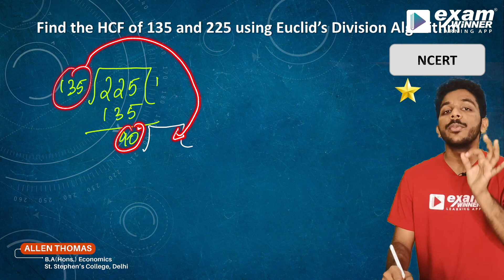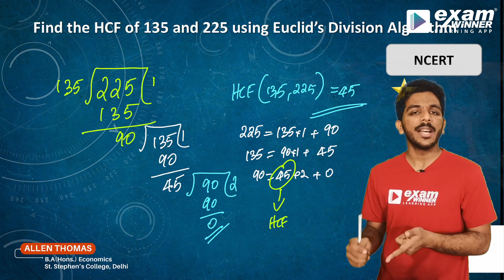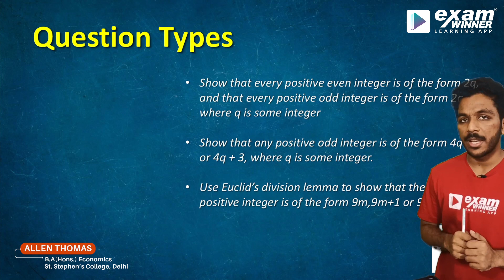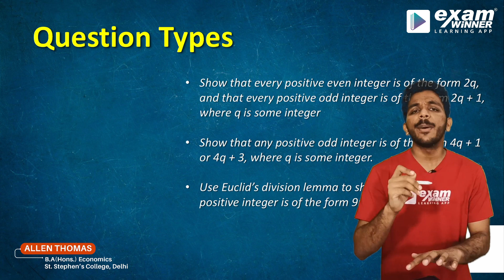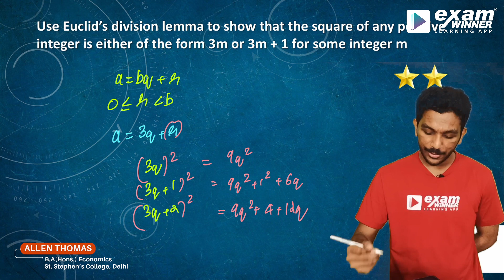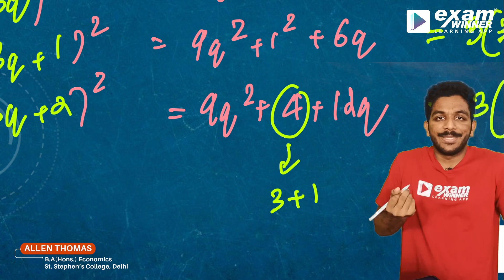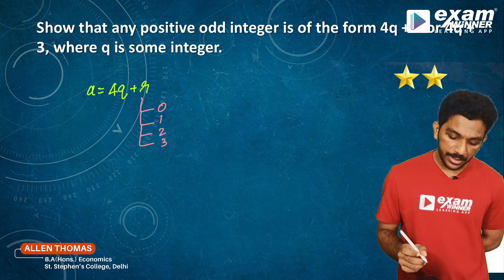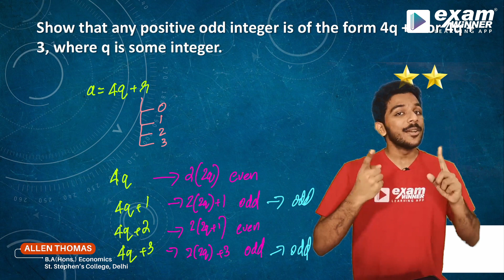Real Numbers - Part 2 | 10 Maths | CBSE Term 1| Euclid's Division Algorithm Question | Malayalam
CBSE Class 10 Maths - Chapter 1: Real Numbers

Topic: Euclid's Division Lemma & Euclid's Division Algorithm

Easy Explanation in Malayalam for CBSE Term 1. Explained using animations and visualisation of Euclid's Division Algorithm.